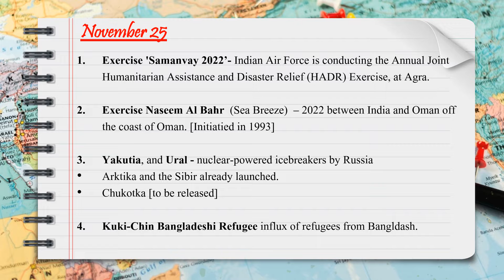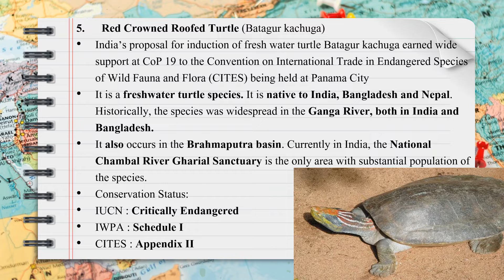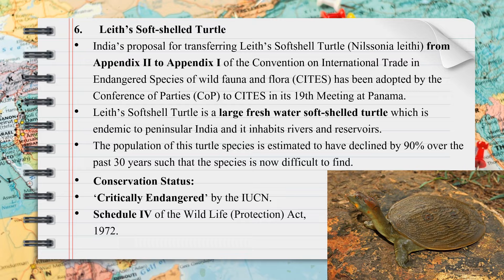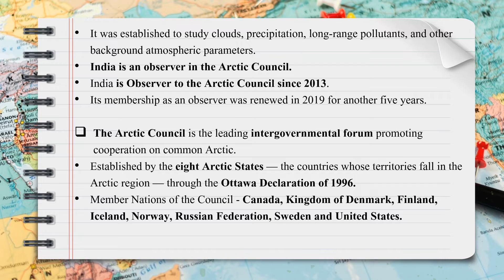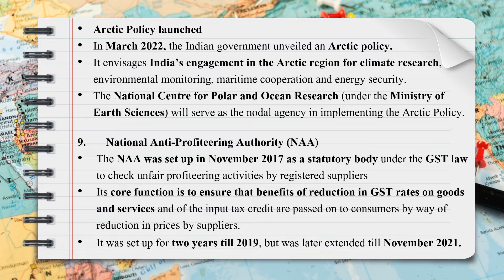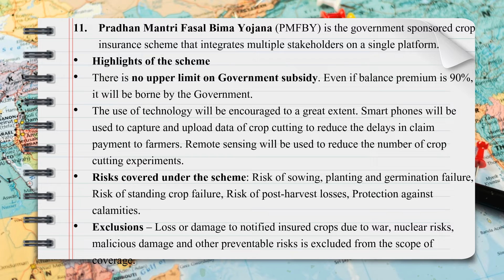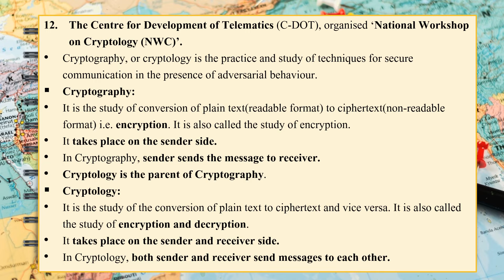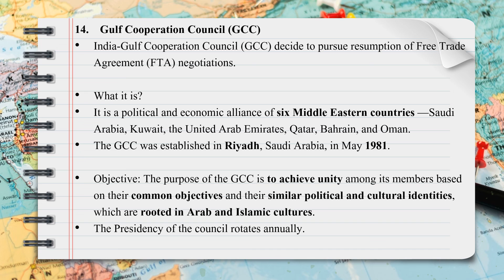Current Affairs of 25 November 2022.